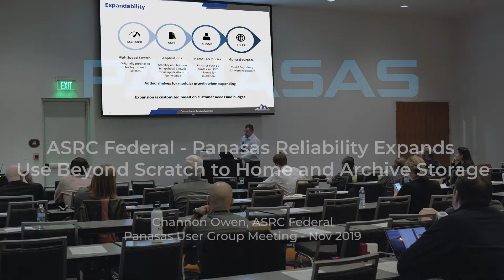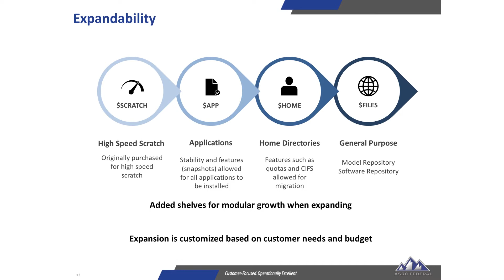Chanon Owen, ASRC Federal - Reliability Expands Use Beyond Scratch to Home and Archive Storage